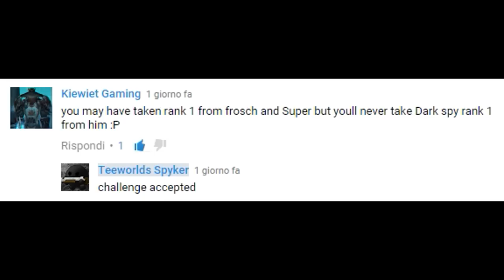DarkSpy Rank 1 [Teeworlds]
Hey guys i hope you like the (bad edited) stupid intro, btw new videos coming soon!
Player: Spyker
Map: DarkSpy
Server: DDnet Ger

Tracklist:
Jetta - Take It Easy (Matstubs Remix)
Janelle Kroll - Sunny Days (BKAYE Remix)
Syn Cole - Feel Good
Steam Phunk - Feelings